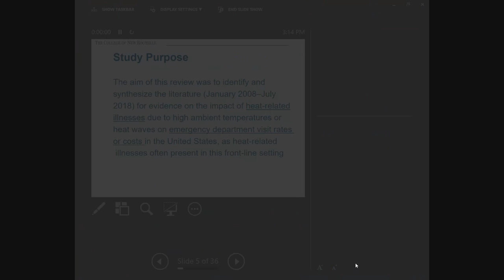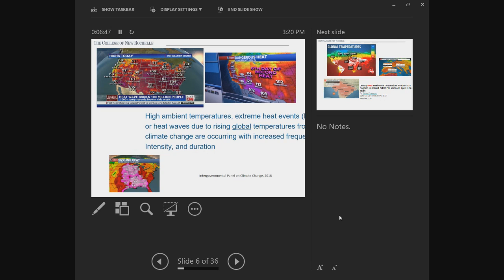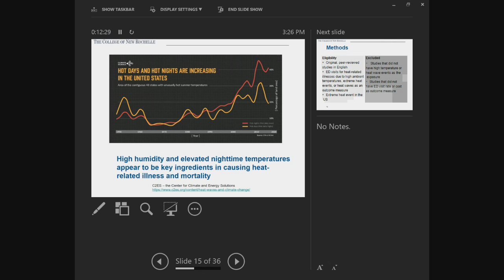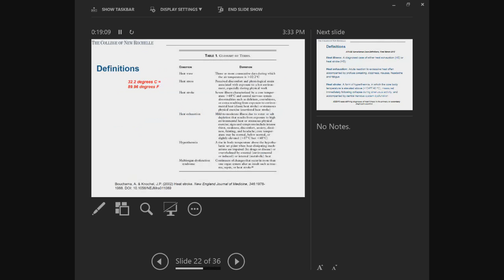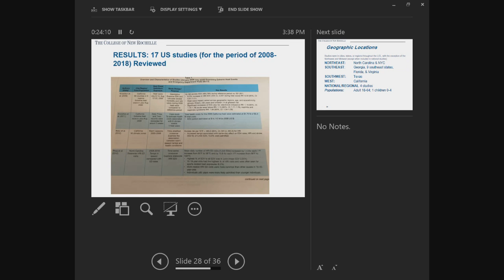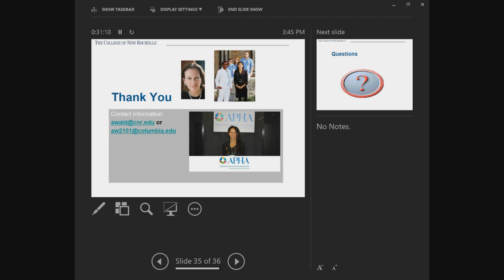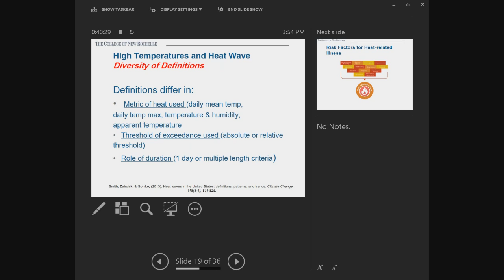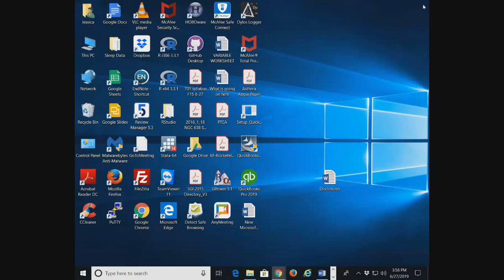Emergency Department Visits and Costs for Heat-Related Illness Due to Extreme Heat or Heat...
..Waves in the United States
June 27, 2019 - Dr. Adrienne Wald